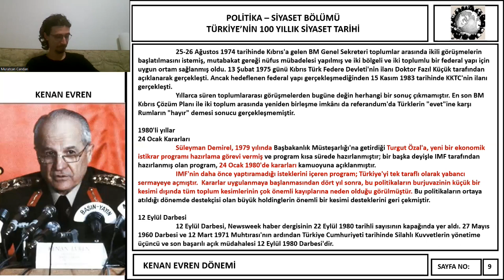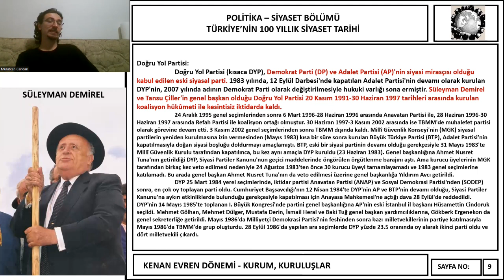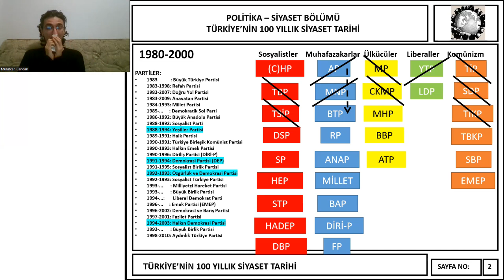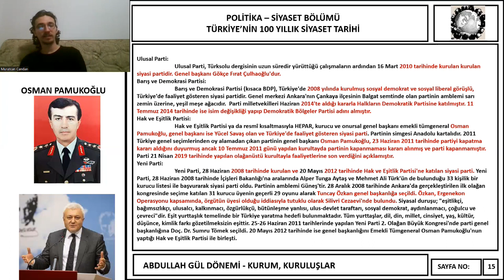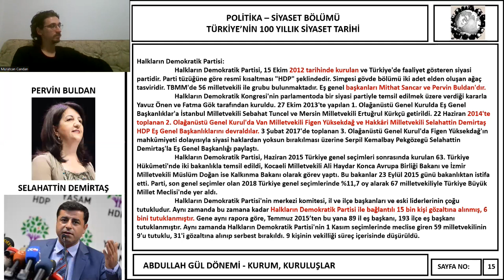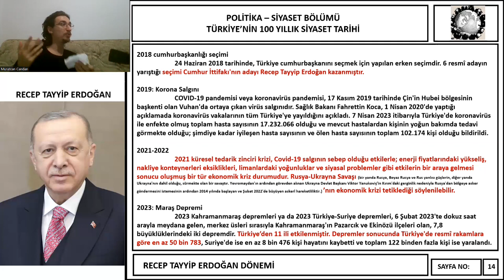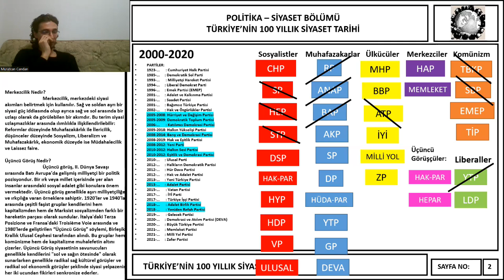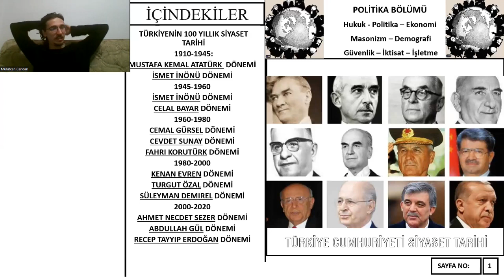Türkiye Siyasi Tarihi (1980-2023) - Bölüm 2 (Türkiye Cumhuriyeti'nin 100. Yılı Özel)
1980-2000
Kenan Evren Dönemi
12 Eylül Darbesi - 24 Ocak Kararları
Dörtler'in dönüşü
Turgut Özal Dönemi
Süleyman Demirel Dönemi
28 Şubat süreci
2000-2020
Ahmet Necdet Sezer Dönemi
Abdullah Gül Dönemi
Recep Tayyip Erdoğan Dönemi
15 Temmuz Askerî Darbe Girişimi
Korona Salgını
Ekonomik Kriz
Maraş Depremi